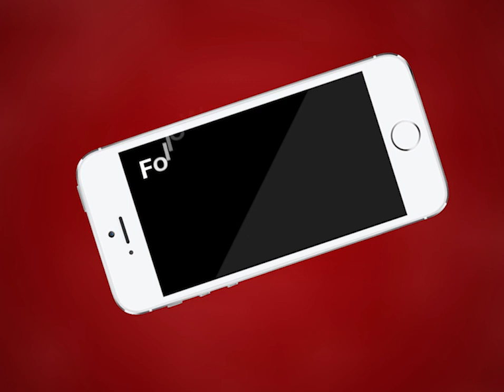Kishangarh NEWS | रामनगर मालियों की ढाणी विकास समिति ने अजमेर सांसद को सौपा ज्ञापन | MTTV INDIA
रामनगर मालियों की ढाणी विकास समिति ने अजमेर सांसद भागीरथ चौधरी को सौपा ज्ञापन
मालियों की ढाणी पुराना बस स्टैंड के पीछे नाले निर्माण ओर अंडरब्रिज में नवीन ब्लॉक लगाने की मांग की
सांसद भागीरथ चौधरी ने जल्द समस्या के निदान के लिए अधिकारियों को दिए निर्देश